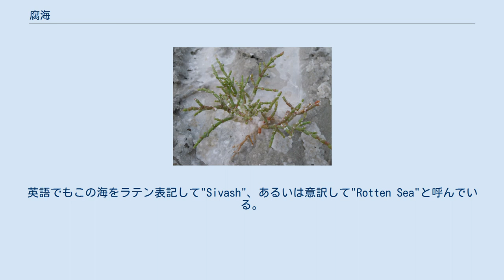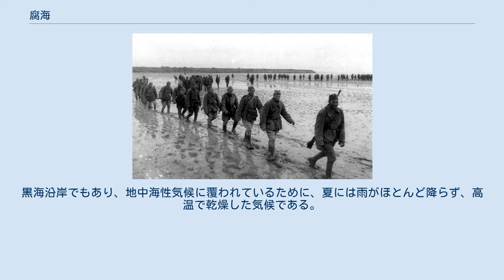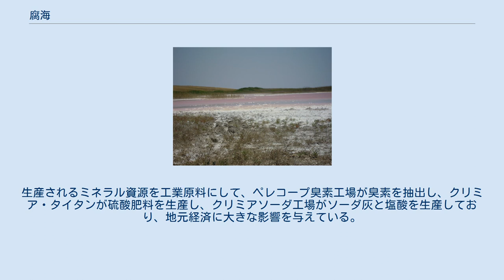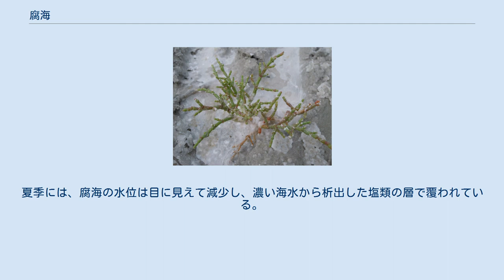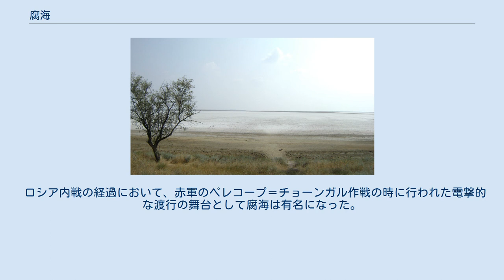腐海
腐海（ふかい）は、ウクライナ本土とクリミア半島の間に横たわる、アゾフ海の西岸に広がる干潟である。
腐海は、この地のほとりに居住している3民族でそれぞれ別の呼び方がなされている。
当地に先住しているクリミア・タタール人からは「泥」、または「汚れ」を意味する言葉で「スヴァシュ」クリミア・タタール語: Sıvaş（ 「スィヴァーシュ」ウクライナ語: Сива́ш、「シヴァシュ、シヴァーシュ」ロシア語: Сиваш）、または、「腐海」、「腐った海」を意味する言葉で、クリミア・タタール語: Çürük Deñiz、（ウクライナ語: Гниле́ Мо́ре:、ロシア語: Гнилое Море）と呼ばれている。
英語でもこの海をラテン表記して"Sivash"、あるいは意訳して"Rotten Sea"と呼んでいる。
 腐海は、アゾフ海の西岸（ウクライナ領ヘルソン州、クリミア半島の北東海岸）に所在する。
当地は、浅い潟湖の広がる広大な水系をなしている。
水面は2560平方キロメートルの面積が有り、長さ200キロメートル、幅35キロメートルにわたって広がっている。
腐海全体の陸地水面を足した総面積は10000平方キロメートルに及んでいる。
この水域は11の湾で構成されている。
 ウクライナ本土とクリミア半島の間は、回廊のようなペレコープ地峡をごく細く残し、腐海が深く切り込んでいる。
これがヘルソン州とクリミア自治共和国との間にある自然国境の役割を果たしている。
アゾフ海からは長さ110キロメートル、最大でも幅8キロメートルの細長いアラバト砂州で隔てられており、北端にあるゲニチェスク海峡一か所で砂州が断ち切られて海とつながっている。
ゲニチェスク海峡を挟むようにしてヘニチェシク（「ゲニチェスク」、「ヘニチェスク」とも）の港町がひろがっている。
ペレコープ地峡は腐海と黒海とを分離し、クリミア半島を本土に繋げている。
 浅く広がる腐海 ピンク色の腐海 腐海の水深はごく浅い。
いちばん深い場所でも3.5メートルほどしかなく、0.5から1メートルの底に足がつく程度の場所がほとんどである。
底質は分厚いシルトから成っている。
厚さ5メートル以上で、所によっては10〜15メートルも堆積している。
とても浅いために、夏になると腐海の海水は強く熱せられて腐った強くて酷い悪臭を放つようになる。
これが、各民族・各国語から「腐った海」・「腐海」を意味する名前で呼ばれる理由になっている。
黒海沿岸でもあり、地中海性気候に覆われているために、夏には雨がほとんど降らず、高温で乾燥した気候である。
それゆえ水の蒸発が激しく、そのために海水が濃縮されて塩分濃度が非常に高くなっている。
腐海の塩分濃度は、北部で22パーミル、南部で87パーミルにもなる。
海水塩の総量はおよそ2億トンと見積もられている。
このため沿岸では、古来より製塩業が発達している。
ここで生産される海塩には、ナトリウム、カリウム、マグネシウムの各塩化物はもとより、臭化マグネシウム、硫酸マグネシウムなどの無機塩類が多量に含まれている。
現在では沿岸にはいくつかの化学プラントが建ちならび、腐海の濃い海水から得られる鉱物資源を精製・抽出している。
生産されるミネラル資源を工業原料にして、ペレコープ臭素工場が臭素を抽出し、クリミア・タイタンが硫酸肥料を生産し、クリミアソーダ工場がソーダ灰と塩酸を生産しており、地元経済に大きな影響を与えている。
 ピンク色の藻類が繁殖する腐海。
塩と泥の底がむき出しになっている 腐海とその周辺地域はラムサール条約に登録された国際的にも重要な湿地である。
腐海の岸辺は低平な土地が続き、緩やかに傾斜していて、塩性湿地が多数ある。
夏季には、腐海の水位は目に見えて減少し、濃い海水から析出した塩類の層で覆われている。
この時期には、さながら、塩類平原（塩でできた砂漠）になりかけた状態になり、地元民から"sivashes"と呼ばれる不毛なソロネッツと呼ばれる底土がむき出しになる。
腐海の水はピンク色または赤色を呈するが、これは塩分濃度の濃い場所で繁殖する藻類のドナリエラ（Dunaliella salina）によるものである。
 腐海は、チョーンガル半島（ウクライナ語: Чонгарський півострів）で西腐海（західну Сиваш）と東腐海（східну Сиваш）に分けられ...